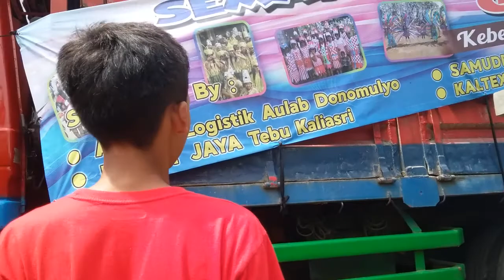IDOLA sound system karnaval desa kaliasri ...kalipare